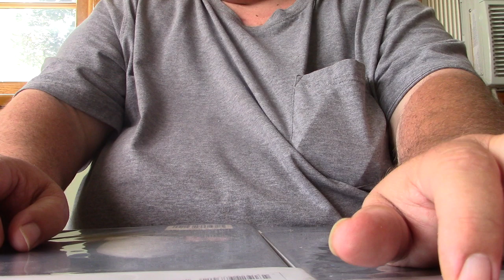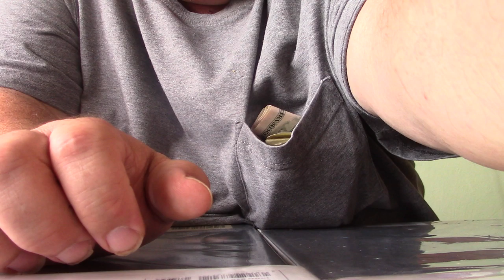ASMR Tapping On Books (No Talking)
Doing A Tapping On Books By Request

Timothy Birmingham
P.O.Box 1225